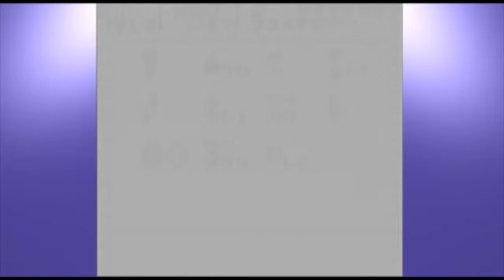The Legend of Zelda: Oracle of Ages - Episode 21: The Belly of the Fish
We finally begin the next dungeon, and I get to why I've been dreading this one...